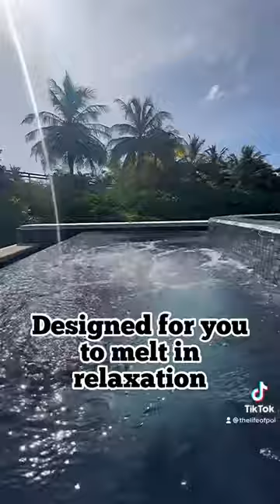#1 SPA in the Maldives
Missing this vacation so much! The Waldorf Astoria “Aqua Wellness Retreat”

The ultimate in relaxation, enjoy daily 60 minute sessions in our custom hydrotherapy pool, designed in zones, with each station targeting a different part of the body. The jet bath, air and shower jets, and massage loungers use varying levels of intensity and water temperature to ease muscle tension, boost the immune system, increase blood circulation, speed up metabolism and improve deep sleep quality.

Congrats to @waldorfastoriamaldives, recognized by @travelandleisure @travelleisureco as
No 1 Spa in Maldives
No 1 Best Resort in Asia
No 3 Best Resort in the World

Blessed by the Woife to have come here 😘🙏💕

More in Maldives 2022 story…